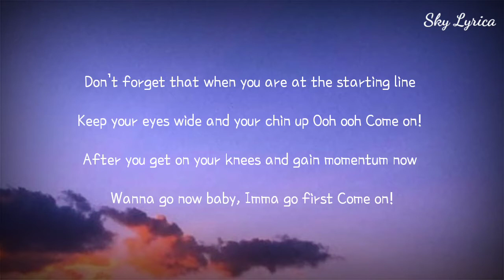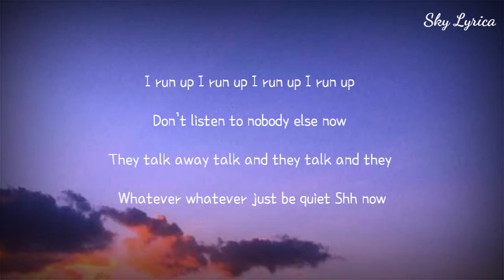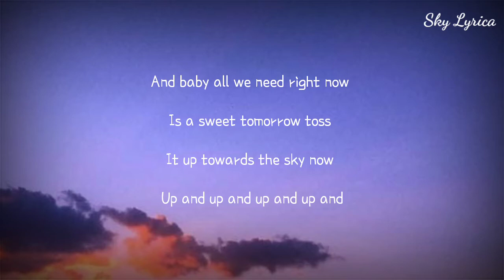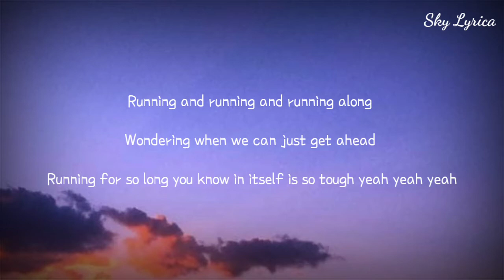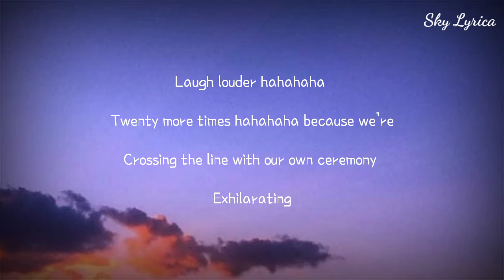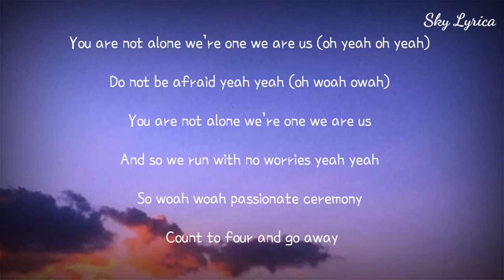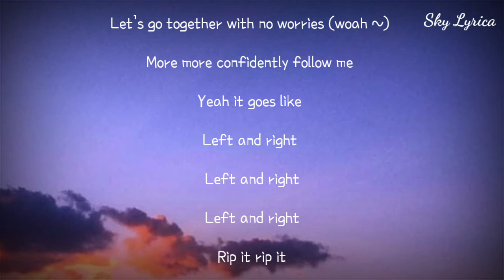Seventeen - Left & Right ( English Cover by Zozo ) LYRICS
Song Title: Left & Right
Original Artist (s): Seventeen
Cover Artist (s): ZOZO